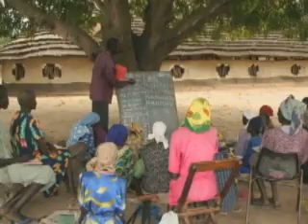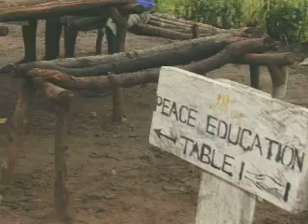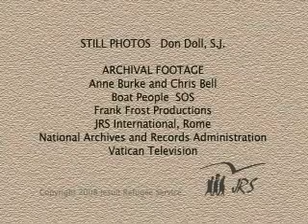The legacy of Arrupe's vision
The history of Pedro Arrupe, former Superior of the Society of Jesus and founder of the Jesuit Refugee Service.